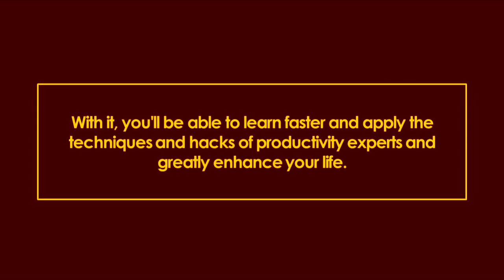Supercharged Productivity Video Upgrade Working 2018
Supercharged Productivity Video Upgrade Review By Ramon Tarruella - Supercharged Productivity Video Upgrade Working 2018